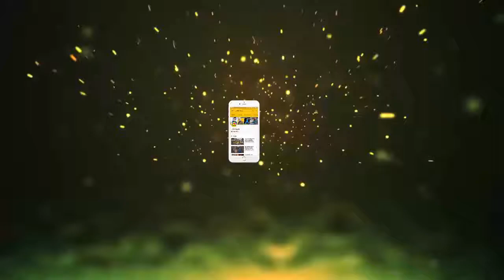देखिये दुनिया की सबसे खूबसूरत और महंगी बाइक्स | JMD News Update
कहते हैं न, किसी आदमी की टांगों के बीच अगर कोई सबसे सेक्सी चीज़ है, तो वो है उसकी मोटरसाइकिल। और ये सच भी है। लगभग हर लड़का ये चाहता है कि एक न एक बार उसे रफ्तार के इन बीस्टस में सवारी करने का मौका मिले। कई लोग अपनी बाइक को जान से भी ज़्यादा हिफ़ाज़त से रखते हैं। आज हम आपको कुछ ऐसे बाइक्स के बारे में बताने जा रहे हैं जिनकी कीमत आसमान छूती है और रफ़्तार हवा से बातें करती हैं। ये दुनिया की सबसे महंगी बाइक्स हैं।
TRON Light Cycle
अगर आपने ट्रॉन मूवी देखी है तो उसमे उपयोग हुई अद्भुत लाइट साइकिल आपको याद होगी। अब वही बाइक आप सड़कों पर चला सकते हो। बस इसके पीछे से किरणें नहीं निकलती हैं। इस बाइक को खरीदने के लिए आपको सिर्फ़ 77,000 डॉलर खर्च करने होंगे।
Dodge Tomahawk V10 Superbike
ये एक कांसेप्ट सुपरबाइक है जो 0 से 60 सिर्फ़ 2.50 सेकंड्स में जा सकती है। इसकी टॉप स्पीड 300 मील प्रति घंटे की है। मतलब इस बाइक से आप एक न्यूक्लिअर धमाके को पीछे छोड़ सकते हो, लेकिन अफ़सोस इस बाइक को चलाना गैरकानूनी है।
The Yamaha BMS
1,700 CC के इंजन वाली ये बाइक पावरफुल है, लेकिन अद्भुत नहीं. इसकी सीट में लाल वेलवेट का कपड़ा लगा है और बाकी बाइक पर 24 कैरट सोने की कोटिंग है। इस बाइक को खरीदने का मतलब है अपना स्टेटस दुनिया को दिखाना। ये बाइक एक लुग्जेरियस फीलिंग देने के लिहे काफी है।
Ecosse Spirit
जानते हैं, इस बाइक को चलाने के पहले आपको Ecosse के हेडक्वार्टर में 2 हफ़्ते की ट्रेनिंग लेनी पड़ती है जिससे कंपनी को ये विश्वास हो जाए कि आप बाइक चलने के लायक हैं। इसके सिर्फ़ 10 मॉडल्स इस दुनिया में उपलब्ध हैं जो इस बाइक को बहुत ही एक्सक्लूसिव बनाता है। ये बाइक 230 मील प्रति घंटे की रफ़्तार से जा सकती है।
Neiman Marcus Limited Edition Fighter
शुरुआत में इस मोटरसाइकिल की कीमत सिर्फ़ 1,10,000 डॉलर थी, लेकिन अब इस बाइक का प्राइस 100 गुना बढ़ गया है। ऐसा शायद इसलिए क्योंकि इसकी सिर्फ़ 45 कॉपीज़ आज तक बनी हैं। वैसे तो इसकी टॉप स्पीड सिर्फ़ 190 मील प्रति घंटे की है, लेकिन इसकी डिज़ाइन बहुत ही अत्याधुनिक है। इस कीमत पर भी ये बाइक एकदम कानूनी है।